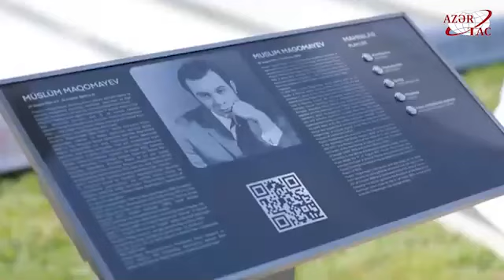Statue of world-renowned singer Muslum Magomayev unveiled at Baku Seaside National Park